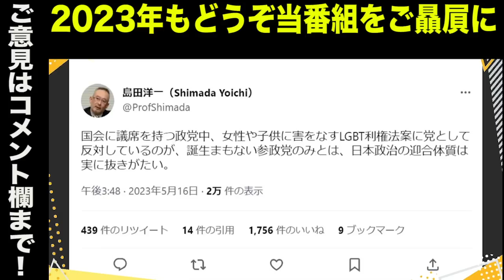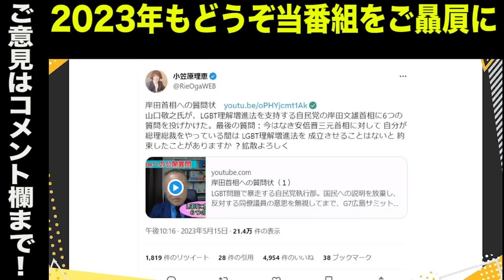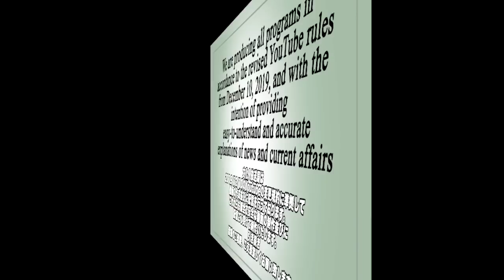山口敬之氏が売国暴走・岸田首相に辛辣公開質問／際立つ参政党の存在感…公明党もろとも沈む自民／日本崩壊へ…恐ろしい性教育が始まる…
「Ginza7thStudio」

「Gohei Nishikawa」

まだまだスポンサーが足りない文化人放送局では、『7.8奈良テロ事件』の真相究明番組が原因か、謎の広告剥がしなのか広告収入が激減しています。ぜひ動画概要欄の専用ページから皆様のクリック募金で制作費の応援お願いします。

●小野寺まさるさんのTwitterはこちら！